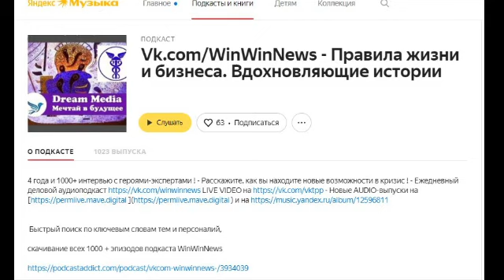Ирбитская ярмарка или как уральский город Ирбит возрождает дореволюционные традиции- Ирина Гаврикова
Win-Win Zoom 655 - Тема: Ирбитская ярмарка или как уральский город Ирбит
возрождает традиции одной из двух крупнейших ярмарок дореволюционной России - Спикер: Ирина Гаврикова, директор МАУ "Ирбитская ярмарка" - Vk.com/irbityarmarka

Реалити-шоу Irbit Fair LIVE + Radio Irbit Fair :
9-11 августа 2024 - Ирбитская ярмарка -

Духовная распаковка медиаличности эксперта
через глубинное видеоинтервью в Zoom

4 года и 1000+ интервью c героями-экспертами ! - Расскажите, как вы находите новые возможности в кризис - Ежедневный деловой аудиоподкаст Vk.com/WinWinNews LIVE VIDEO на Vk.com/VKTPP - Новые AUDIO-выпуски на Permlive.mave.digital и на Music.yandex.ru/album/12596811